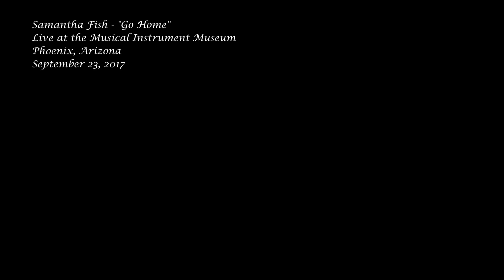Samantha Fish Live - Go Home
The first encore song of her incredible show at the Musical Instrument Museum last week.